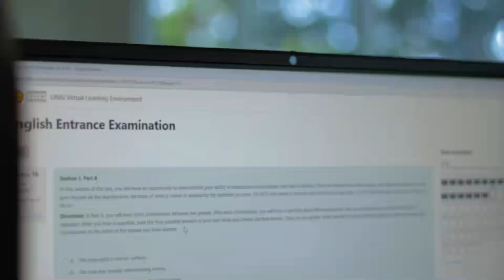ENGLISH ENTRANCE EXAMINATION 2024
Pada tanggal, 15 Agustus 2024, Fakultas Keguruan dan Ilmu Pendidikan Universitas Advent Indonesia mengadakan English Entrance Examination untuk seluruh mahasiswa baru tahun 2024. Tahun ini, UNAI memperkenalkan sistem baru dengan ujian berbasis komputer agar memberikan kemudahan kepada seluruh mahasiswa yang mengikuti ujian. Ujian ini dirancang untuk menilai dan menempatkan mahasiswa pada level bahasa Inggris yang sesuai, memastikan mereka memulai studi dengan kesiapan optimal. Dengan langkah ini, kami berkomitmen untuk memastikan setiap mahasiswa dapat memulai perjalanan akademis mereka. Semangat memulai perjalanan baru di UNAI!